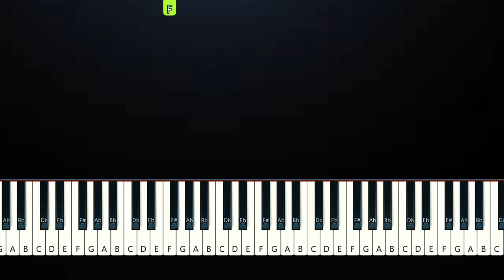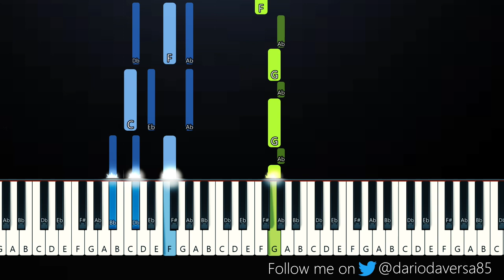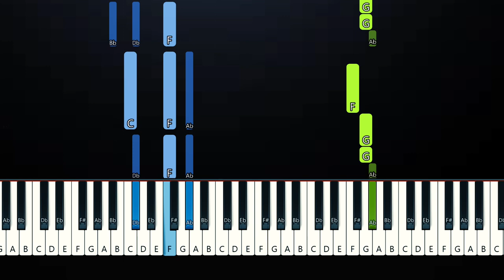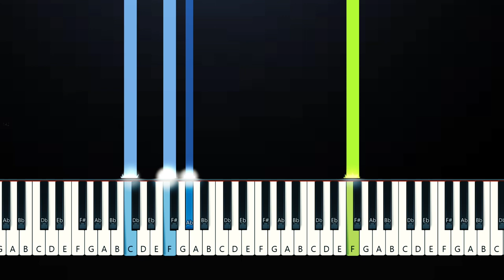Smells Like Teen Spirit - Nirvana (Piano Tutorial)